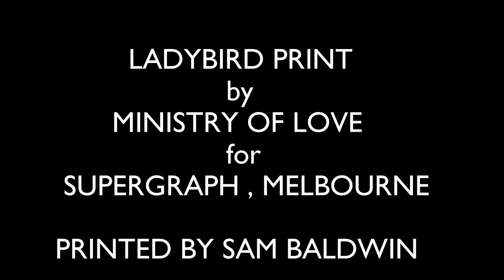Print Club London Prints for Supergraph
Ladybird print by Artist Ministry of Love for the 2015 Supergraph exhibition in Melbourne. Printed at Print Club London by Sam Baldwin.
Print inspired by Damien Hirst spot paintings